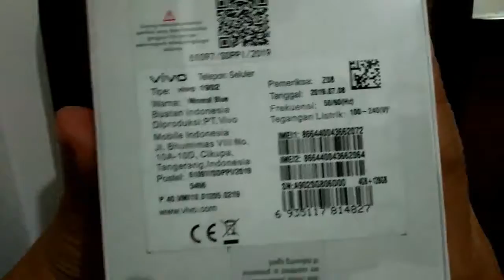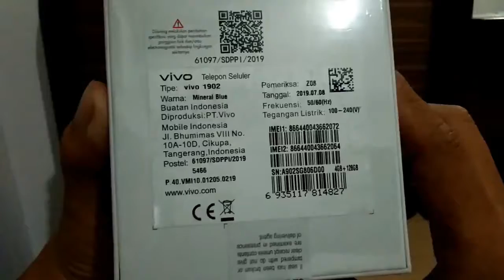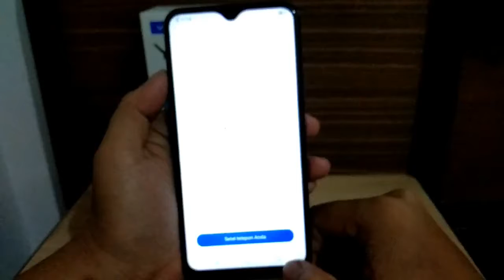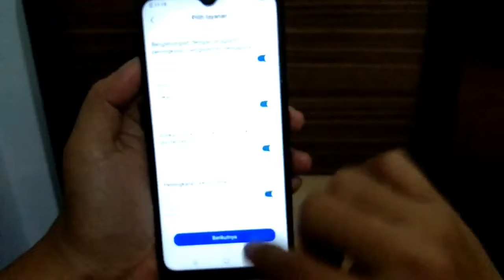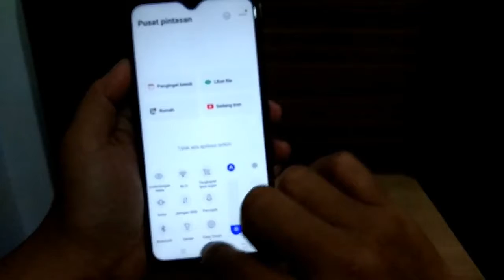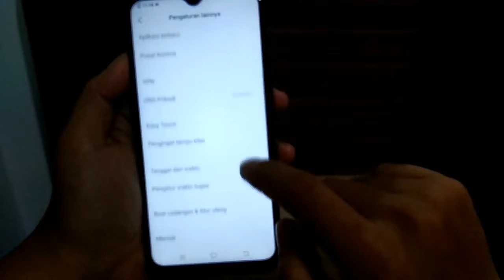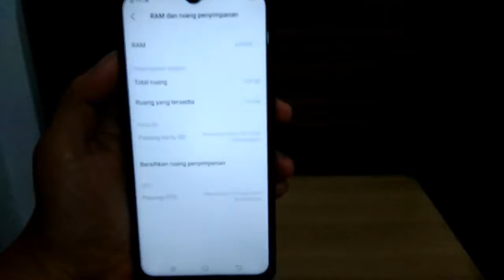UNBOXING VIVO Y17...CAKEP